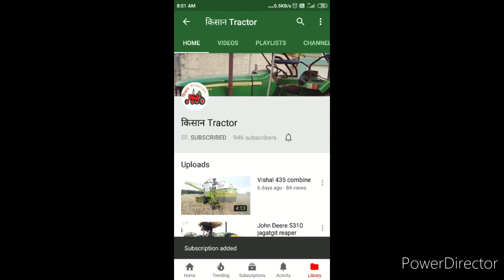John Deere 5210 16x16 Harrow